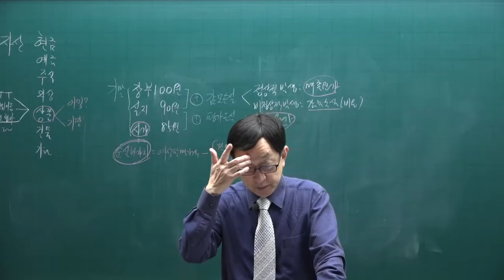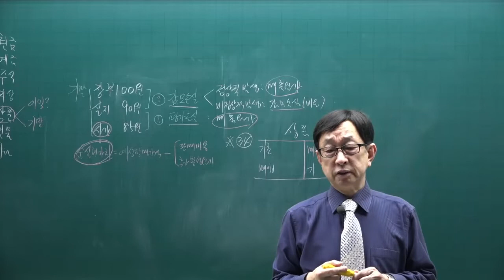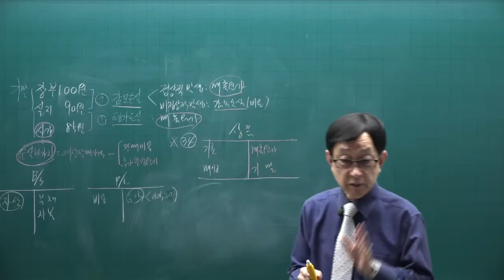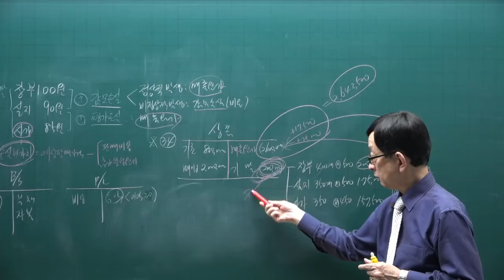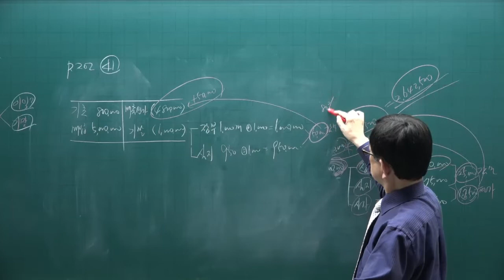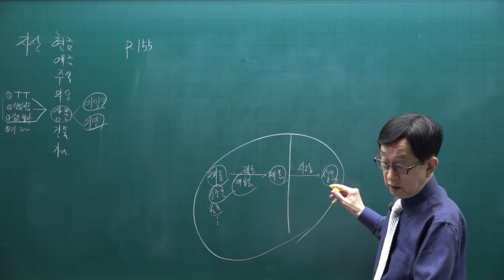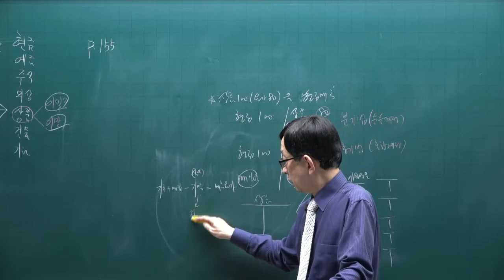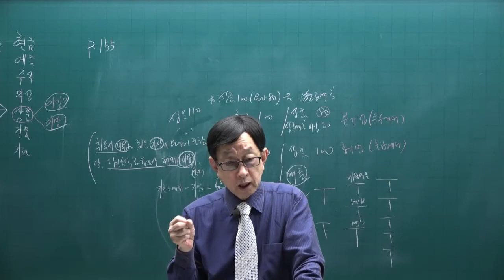[주전무] 2022년 주택관리사 회계원리 기본이론과정 19강